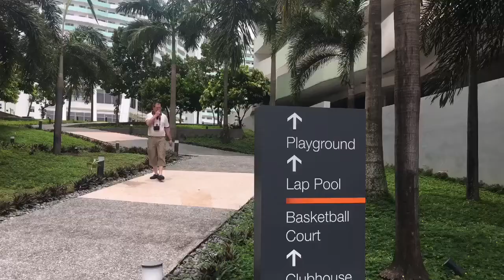condoforrent quezoncity centuryproperties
Condo for rent in QC!